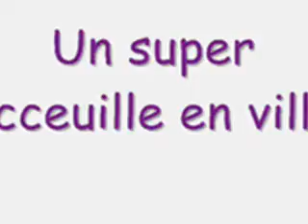Lundi - naracool1354 - Histoire LPS Drôle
Voilà , je ne suis pas très douée en histoire drôle mais voilà ! J'espère que ça vous plaiç quand même !